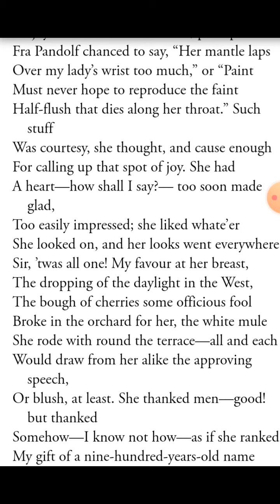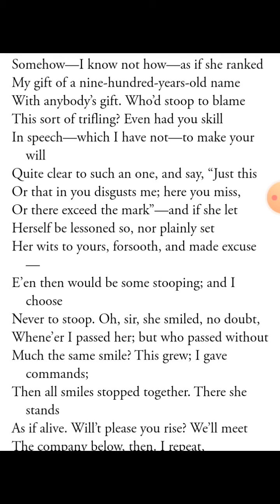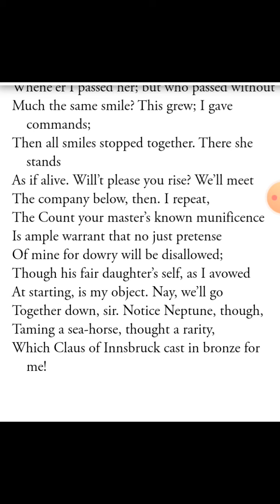My Last Duchess by Robert Browning (Part 2)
Dr Sarita Bang, BA 3, Paper 1